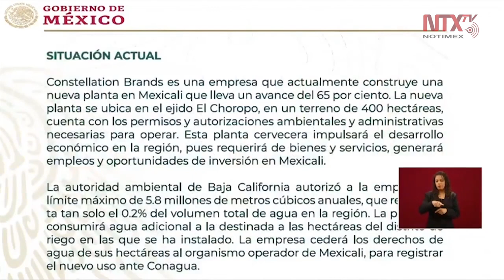Muestran boleta de consulta ciudadana por cervecera de Constellation Brands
Jesús Ramírez Cuevas, dio lectura a la información que llevará la parte de atrás de la boleta de los ciudadanos que participen en la consulta ciudadana en Mexicali, para que todos entiendan la situación de la nueva planta cervecera de Constellation Brands.